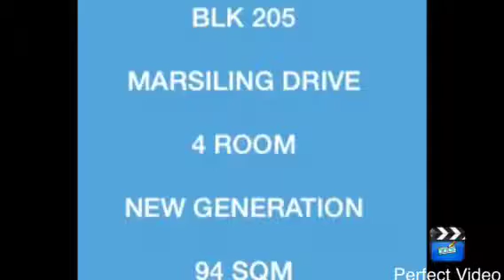4NG Blk 205 Marsiling Drive for Sale (SOLD)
4NG Blk 205 Marsiling Drive

-  4NG, 94 sqm, door to door, corner
-  100% move in condition, no renovation needed
-  Living hall facing South East, door facing North East
-  Living room floor marble, kitchen floor ceramic
-  Mins drive to JB, park, schools, mosque, shops, schools
-  Indians quota filled. All PR & Citizens eligible